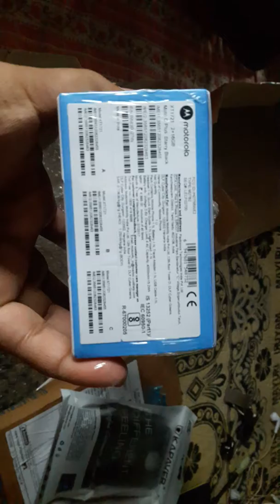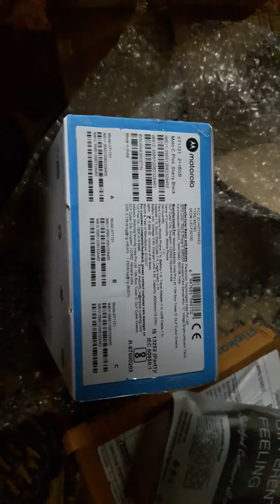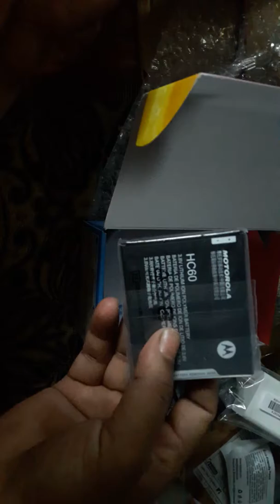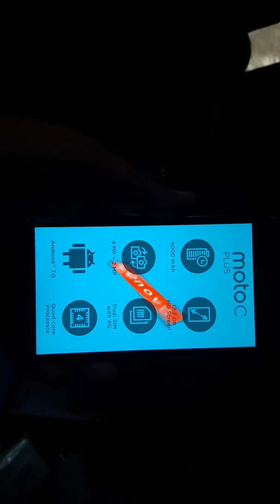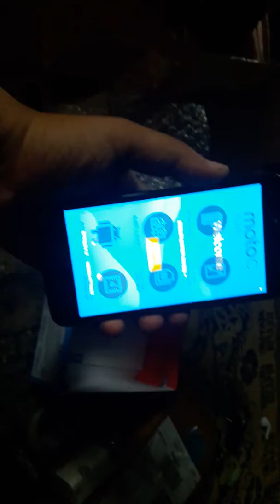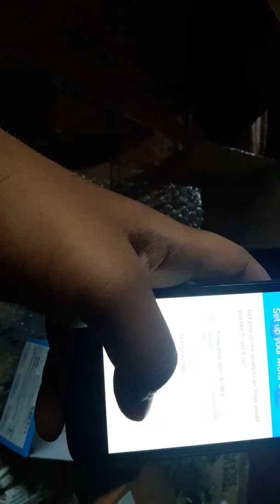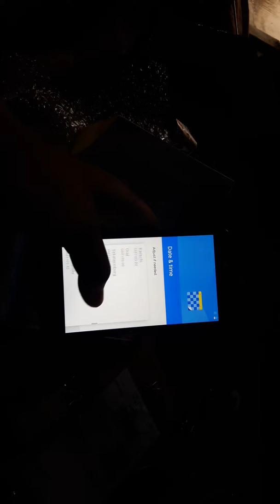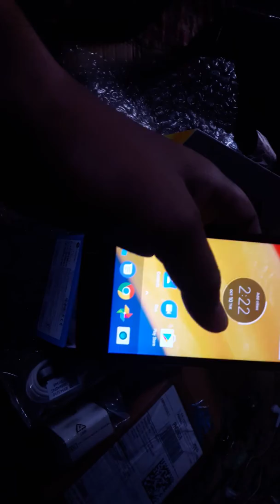Unboxing MOTO C Plus II and Review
its a good phone on lowe bugest customars,... and its loks good , camera is nice 8/2 mp camares , Battey back up is very good